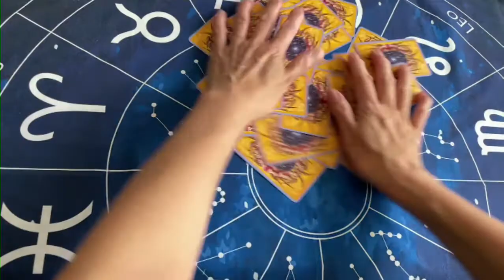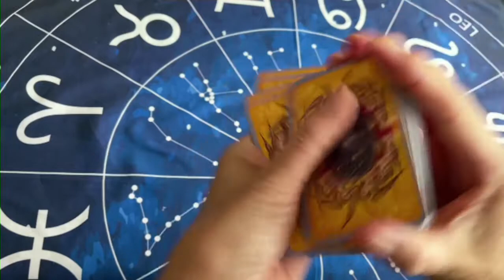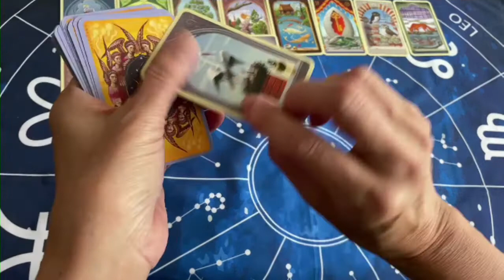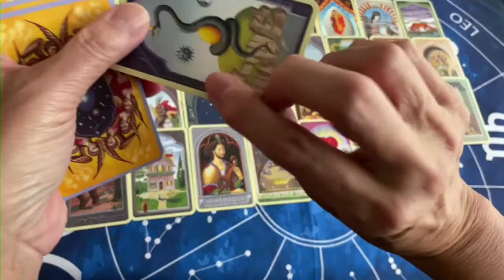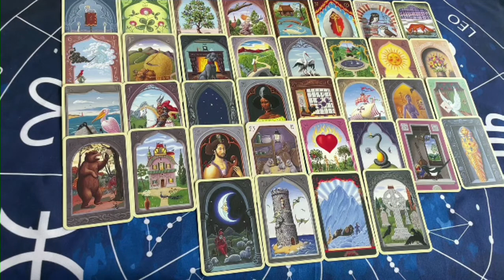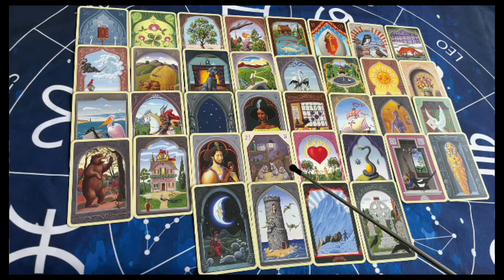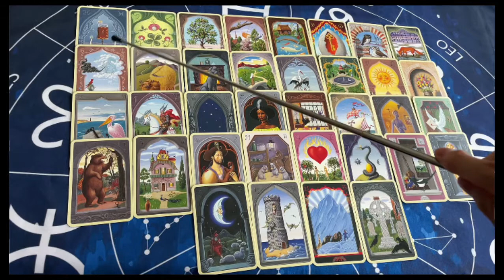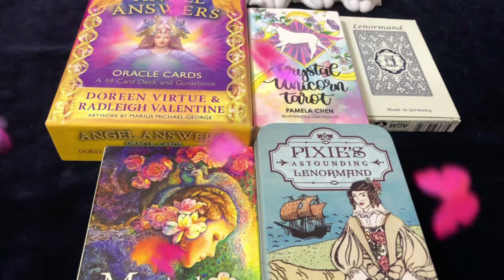【馬淵優佳】今の気持ち⭐️別居報道 【瀬戸大也】【占いタロット】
4ヶ月前に予告　占っています　動画見てね

篠原涼子さん 離婚的中🎯動画みてね

⭐️不定期で『土曜日　日曜日』に占いに出ております
良かったらホームページ見ていただけたら嬉しいです

５分〜6分1100円
10分〜12分2200円〜

1度のぞいてみてくださいね。

⭐️毎日『今日の貴方の運勢』
タロットカードで占っています
みに来てね！！
Twitter Amebaも見てね